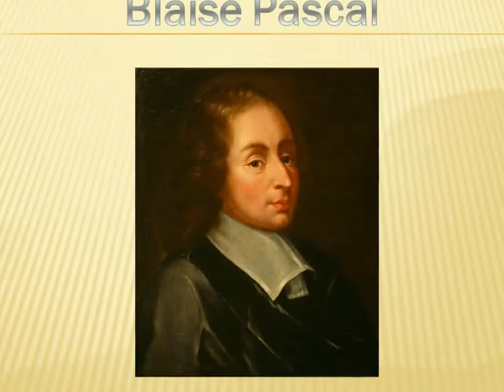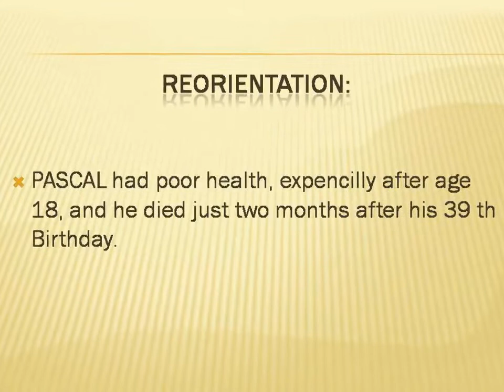Biography Blaise Pascal